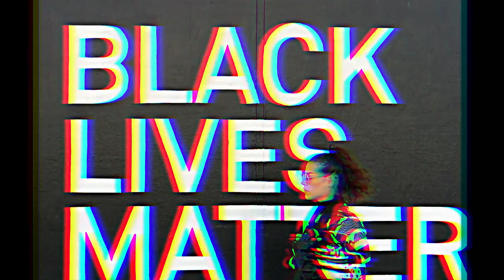"BOP" - Eva Shaw x DillanPonders x Kris The $pirit (OFFICIAL quarantine video)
Producer Eva Shaw and rappers Kris the $pirit & DillanPonders present their self filmed video for "BOP".

Direction and concept by Eva Shaw @evashaw

Editing by Alison Beland @cutx_alison